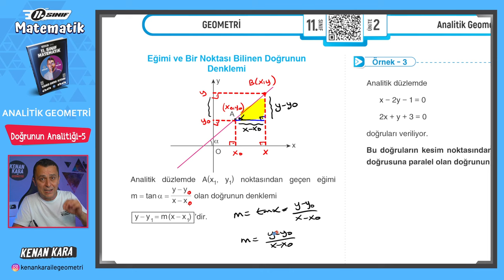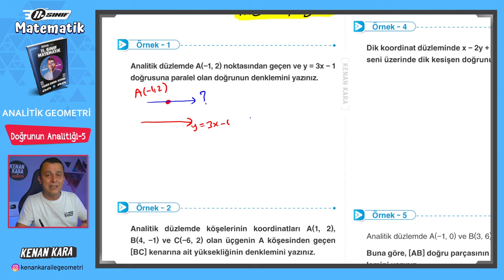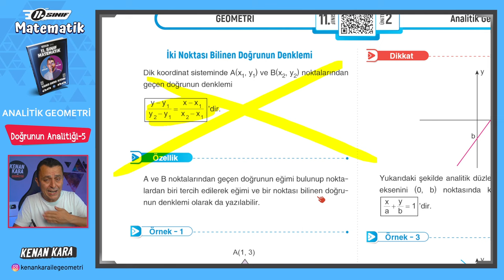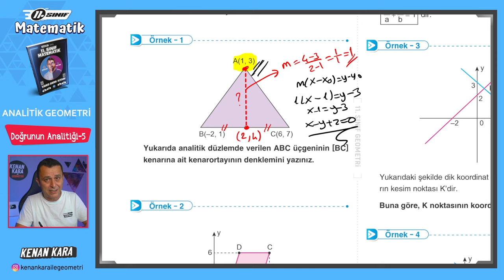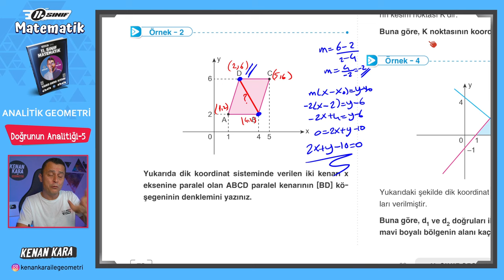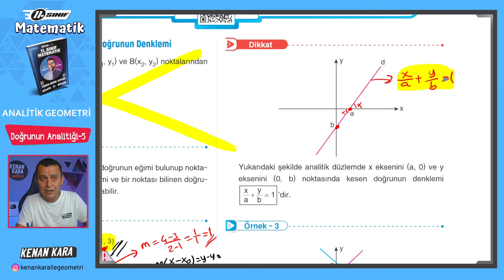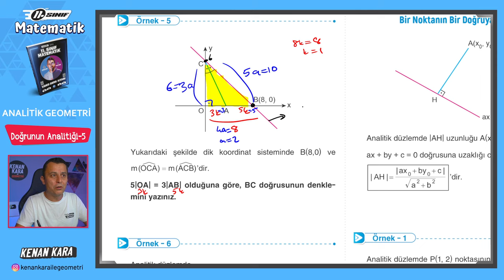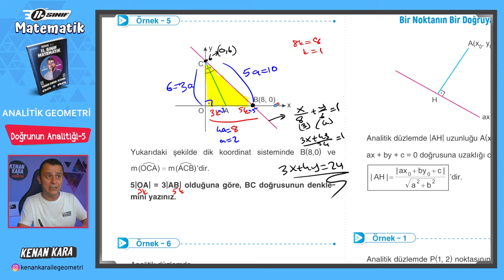Analitik Geometri 8.Ders | Doğrunun Analitiği-5 | 11.Sınıf Konu Anlatımı | Akademi Serisi